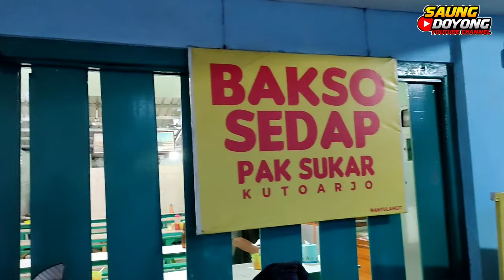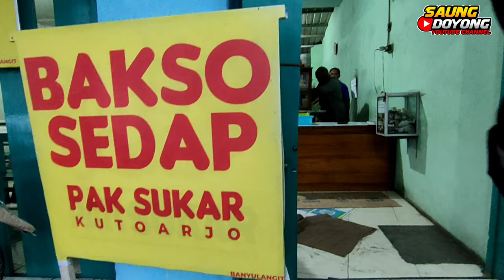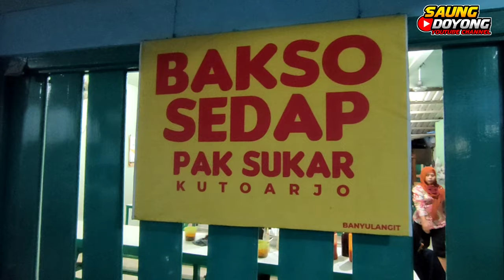BAKSO SEDAP PAK SUKAR KUTOARJO || KANGEN BAKSO PAK SUKAR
Bakso Pak Sukar di Kota Kutoarjo sudah melegenda puluhan tahun. Dan hingga kini Bakso Pak Haji Sukar masih ada sampai sekarang. Untuk itu setiap pulang kampung Ke Kutoarjo rasanya tidak lengkap jika tidak mampir karena rasa kangen.